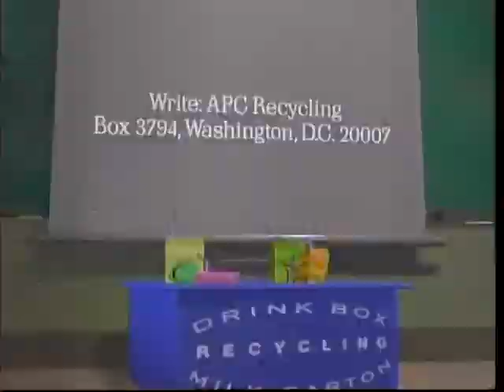Tetra Pak – “Stranded”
From the made in Point Richmond DVD found by ayeayematey.